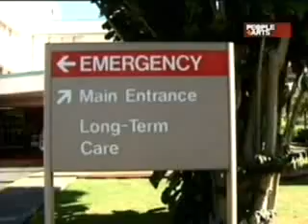Super accidente a deportistas del surf